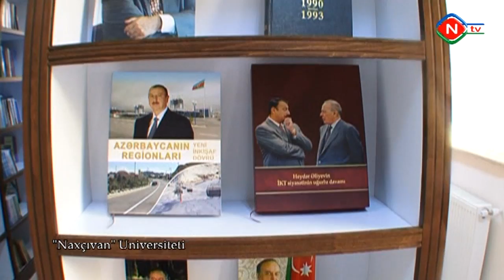"Naxçıvan" Universiteti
"Naxçıvan" Universitetinin reklam çarxı